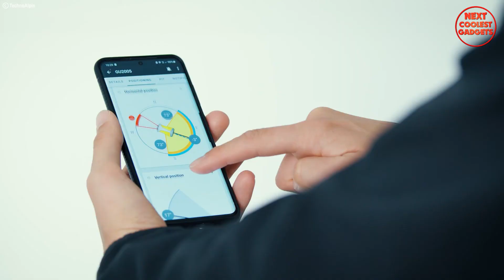7 INVENTIONS That Will BLOW YOUR MIND ➤ From Sci-Fi to Reality!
Get ready to have your mind blown!  In this video, we're diving into 7 AMAZING INVENTIONS that have reached a NEW LEVEL in 2024! These aren't just your average gadgets, they're futuristic concepts that are pushing the boundaries of what's possible.